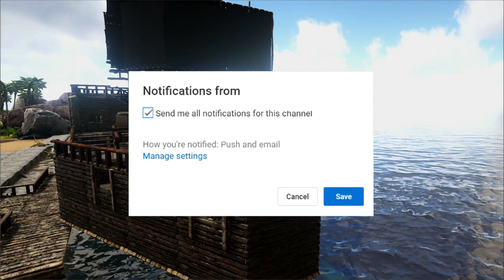Ark Xbox & PS4 From Raft To Pirate Ship! (Build On All Platforms)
Ark Xbox & PS4 From Raft To Pirate Ship (Build On All Platforms), It's time you show you the biggest and best Pirate ship in Ark Survival Evolved. You can build this on any platform Xbox, PS4, PC, Switch or mobile no mods needed. All you need to do is increase the Structure Platform Limit in the server setting.

Hey there - I'm Mortal T! :) I make gaming videos and have a load of fun doing it. :D
Don't Forget to show that like button who is boss by punching in the face and if you are new don't forget to click that subscribe button and as always don't forget to share it with your family, friends and around the world.